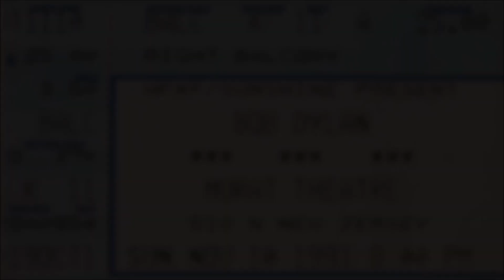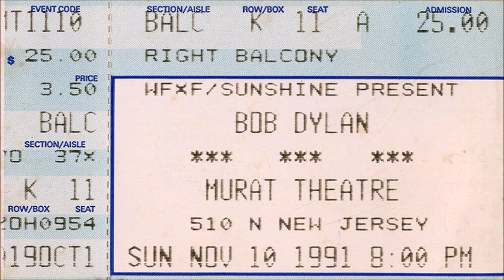Bob Dylan 1991 US Fall Tour - Indianapolis, USA 10th November 1991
Thanks to the taper and to anyone else involved in the recording’s digital preparation and distribution

Murat Temple Indianapolis, Indiana

Concert # 357 of The Never-Ending Tour
Concert # 14 of the 1991 US Fall Tour
1991 concert # 94

Concert # 73 with the 5th Never-Ending Tour band:

Bob Dylan (vocals & guitar)
John Jackson (guitar)
Tony Garnier (bass)
Ian Wallace (drums)

9-12 acoustic with the band
2, 5, 7-11, 18 Bob Dylan harmonica

Thanks to dylanstubs.com for the ticket image

* The original source of this upload is the lossless SHN recording, LB-27 This YouTube upload is a conversion of the FLAC files to lossy MP3 format, then MP4 for upload.

This is a non-monetised channel. Any ads appearing are due to copyright ownership and the ways of the world...